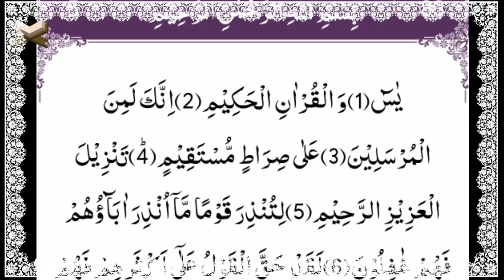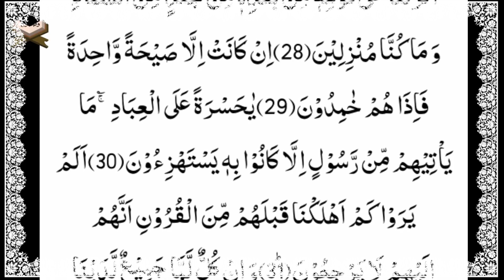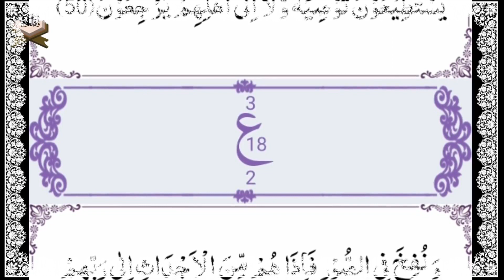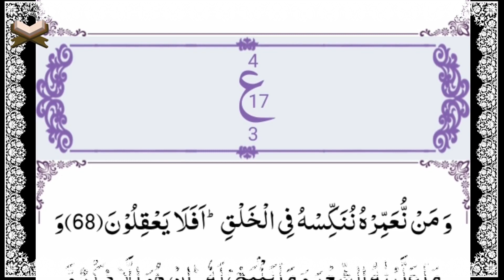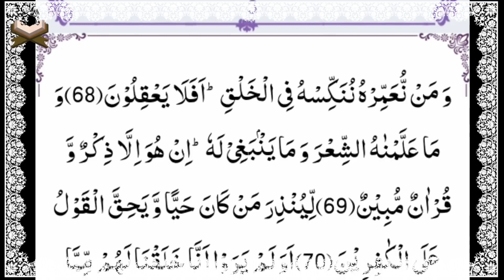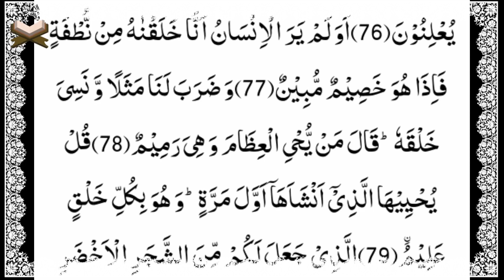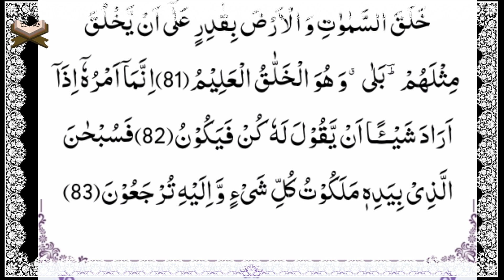Surah Yasin ( Yaseen ) with Urdu Translation | Quran Tilawat Beautiful Voice | Hindi Tarjuma | Deen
Surah Yaseen Sharif Recitation By Ameer Shahzad Alvi.
Ye video banane Ka maqsad sawab daren hy Allah Pak tamam musliman jitny b is jahan fani se intteqal kr gae hy un sb ji behisab magfirat frmae aur is Yaseen Sharif Ka sawab tamam muslimano ko aur jitny b musliman ye Tilawat sun rhy Hy unko ajr e azeem atta frmae.
Allah Pak se dua hy k hum sb ka.khatima bil aemaan naseeb frmae aur  Janat Up Firsos me Hazoor Pak SAW Ka paros naseeb frmae. Ameen Suma Ameen.
2) ایصالِ ثواب کا انتِظار !

سرکارِ نامدارصَلَّی اللہُ تَعَالٰی عَلَیْہِ وَاٰلہٖ وسلَّمکا ارشادِ مشکبار ہے :

 مُردے کا حال قبر میں ڈوبتے ہوئے انسان کی مانِند ہے کہ وہ شدّت سے انتِظار کرتا ہے کہ باپ یا ماں یا بھائی یاکسی دوست کی دعا اس کو پہنچے اور جب کسی کی دعا اسے پہنچتی ہے تو اس کے نزدیک وہدنیا ومَافِیْھا (یعنی دنیا اور اس میں جو کچھ ہے)  سے بہتر ہوتی ہے۔ اَللہ عَزَّوَجَلَّقبر والوں کو ان کے زندہ مُتَعَلِّقینکی طرف سے ہَدِیَّہ (ہَ۔ دِی۔ یَہ )  کیا ہوا ثواب پہاڑوں کی مانند عطا فرماتا ہے،  زندوں کا ہَدِیَّہ (یعنی تحفہ) مُردوں کیلئے دعائے مغفرت کرنا ہے۔ ( شُعَبُ الاِْیْمَان ج۶ص۲۰۳حدیث۷۹۰۵)

صَلُّوا عَلَی الْحَبِیْب!      صَلَّی اللہُ تَعَالٰی عَلٰی مُحَمَّد

رُوحیں گھروں پر آکرایصالِ ثواب کامُطالَبہ کرتی ہیں

        میٹھے میٹھے اسلامی بھائیو! مَعلوم ہوامرنے والے اپنی قبروں پرآنے جانے والوں کوپہچانتے ہیں اور انہیں زِندوں کی دعاؤں سے فائِدہ پہنچتا ہے، جب زِندہ لوگوں کی طرف سے ایصالِ ثواب کے تحفے آنا بند ہوتے ہیں ، تو ان کو آگاہی حاصل ہو جاتی ہے اوراللہ عَزَّوَجَلَّانہیں اجازت دیتا ہے تو گھروں پر جا کر اِیصالِ ثواب کا مُطالَبہ بھی کرتے ہیں ۔   میرے آقااعلیٰ حضرت امامِ اہلِسنّت مُجَدِّدِ دین وملّت مولانا شاہ امام احمد رضاخان عَلَیْہِ رَحْمَۃُ الرَّحْمٰنفتاوٰی رضویہ ( مُخَرَّجہ ) جلد9صَفْحَہ650 پر نَقْل کرتے ہیں  :  ’’غَرائب‘‘ اور ’’خَزانہ‘‘ میں منقول ہے کہ مومِنین کی رُوحیں ہر شبِ جُمُعہ (یعنی جُمَعرات اور جمعہ کی درمِیانی رات)  ،  روزِ عید ،   روزِ عاشورا ء اور شبِ بَرأ ت کو اپنے گھر آ کر باہَر کھڑی رہتی ہیں اور ہر رُوح غمناک بُلند آواز سے نِداکرتی (یعنی پکار کر کہتی)  ہے کہ اے میرے گھر والو!  اے میری اولاد!  اے میرے قَرابت دارو! (ہمارے ایصالِ ثواب کی نیَّت سے) صَدَقہ (خیرات)  کر کے ہم پر مِہربانی کرو۔

ہے کون کہ گِریہ کرے یا فاتِحہ کو آئے

                                    بے کس کے اُٹھائے تِری رَحمت کے بَھرَن پھول        (حدائقِ بخشش شریف)

 (3) دوسروں کیلئے دعائے مغفِرت کرنے کی فضیلت

 فرمانِ مصطَفٰےصَلَّی اللہُ تَعَالٰی عَلَیْہِ وَاٰلہٖ وسلَّم :  جو کوئی تمام مومن مَردوں اور عورَتوں کیلئے دعائے مغفرت کرتا ہے،   اللہ عَزَّوَجَلَّ اُس کیلئے ہر مومن مرد و عورت کے عِوَض ایک نیکی لکھ دیتا ہے۔  (مسندُ الشّامیین لِلطَّبَرانی ج۳ص۲۳۴حدیث ۲۱۵۵)

Surah Yaseen Sharif Urdu translation
Surah Yaseen Sharif
Surah Yaseen
Quran recitation
Tilawat E Quran
Daily Quran
Kids Quran recitation
Quran Pak
Quran Majeed